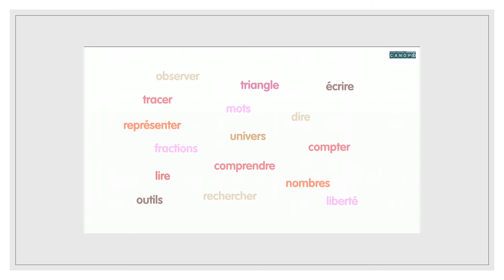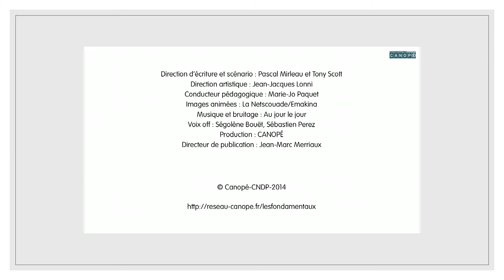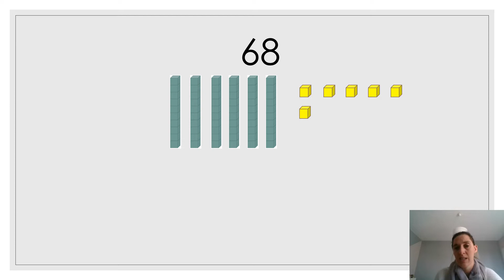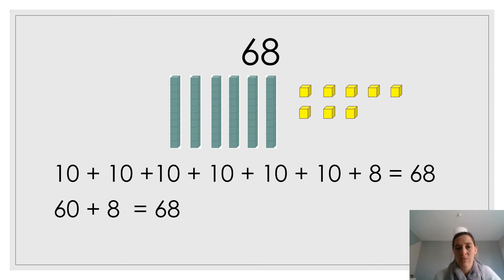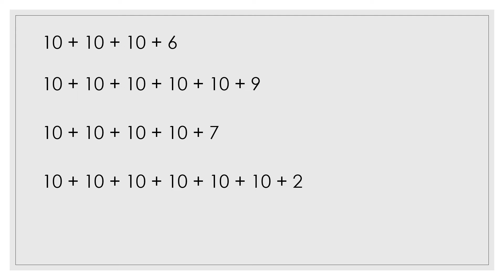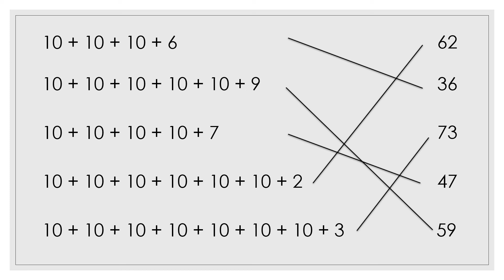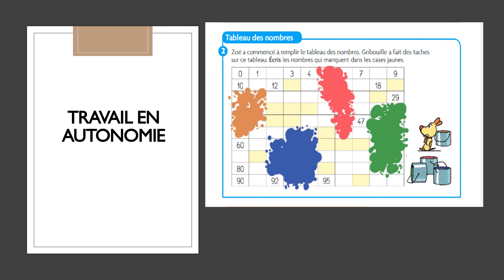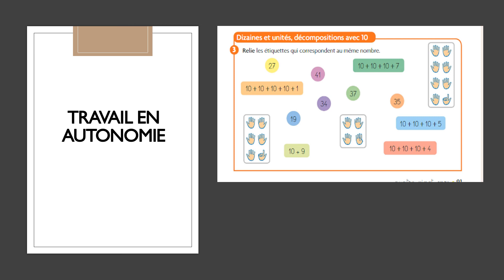Maths CP décomposer les nombres